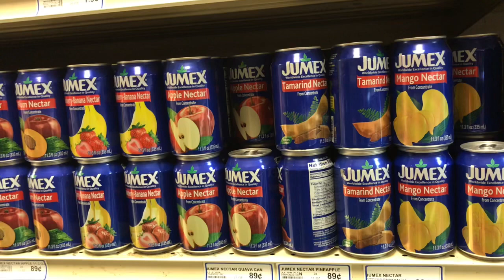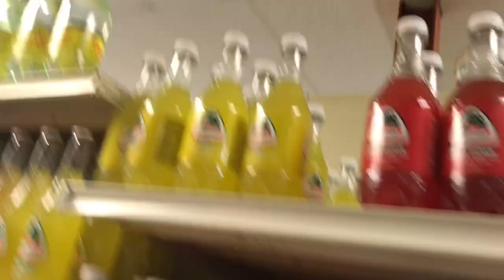GIRLFRIEND DOES MEXICAN CANDY CHALLENGE!!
Hey guys! Welcome back once again! This is our last video of 2018. We hope you enjoy as Hayley did the Mexican candy challenge! It was fun making this video for you guys. Happy New year everyone!

-Hayley&Juan